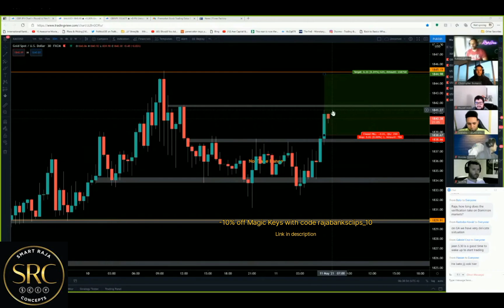"How could I have been in this trade..?"